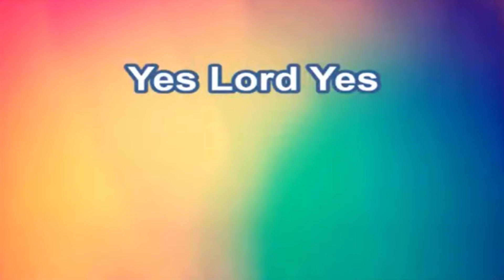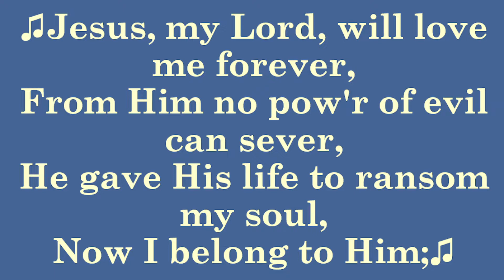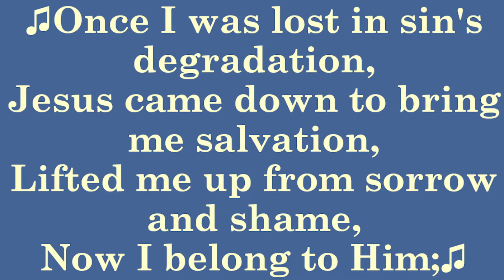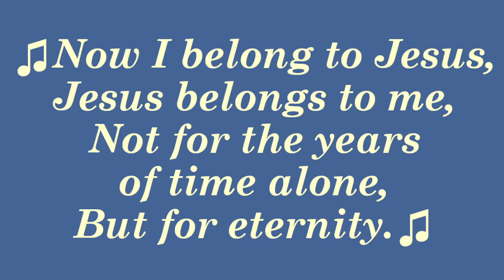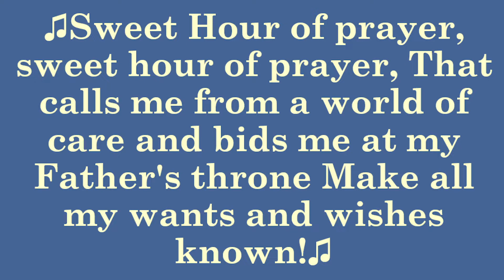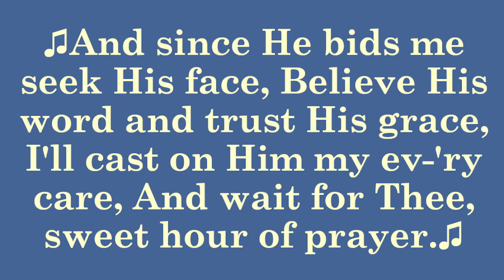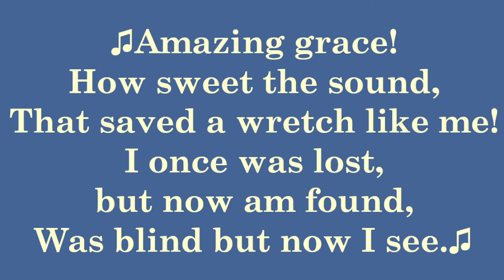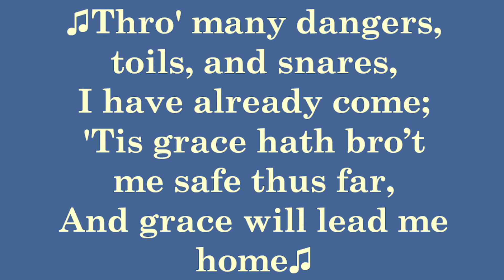Meditation: Keeping your mind stayed on Him.